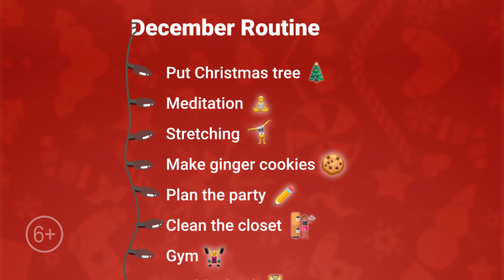21 11 325 EN 16x9 15s